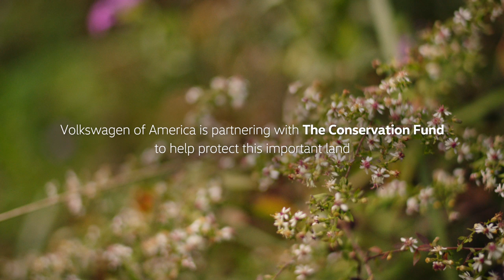VW x The Conservation Fund | Drive Bigger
Today, we are announcing our charitable sponsorship of The Conservation Fund to help protect and restore forests in the United States, starting just outside of Chattanooga in Cherokee National Forest. With the support of Volkswagen, the Conservation Fund will also provide local grants to support work towards environmental and community goals from qualified nonprofits, schools, and public agencies working in eastern Tennessee to improve water quality, increase access to outdoor recreation and advance environmental education. Find out more about our charitable sponsorship with The Conservation Fund and apply for the community grant

About Volkswagen of America:
Founded in 1955, Volkswagen of America, Inc., an operating unit of Volkswagen Group of America, Inc. (VWoA), is headquartered in Herndon, Virginia. It is a subsidiary of Volkswagen AG, headquartered in Wolfsburg, Germany. VWoA's operations in the United States include research and development, parts and vehicle processing, parts distribution centers, sales, marketing and service offices, financial service centers, and its state-of-the-art manufacturing facility in Chattanooga, Tennessee. The Volkswagen Group is one of the world's largest producers of passenger cars and Europe's largest automaker. VWoA sells the Atlas, Atlas Cross Sport, Arteon, e-Golf, Golf, Golf GTI, Golf R, Jetta, Passat, and Tiguan vehicles through more than 650 independent U.S. dealers. to learn more.